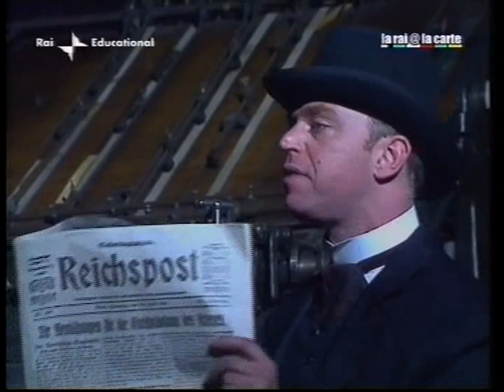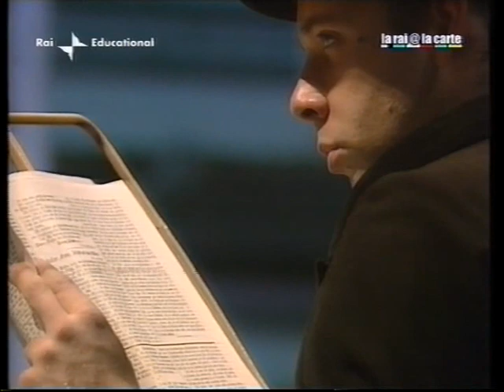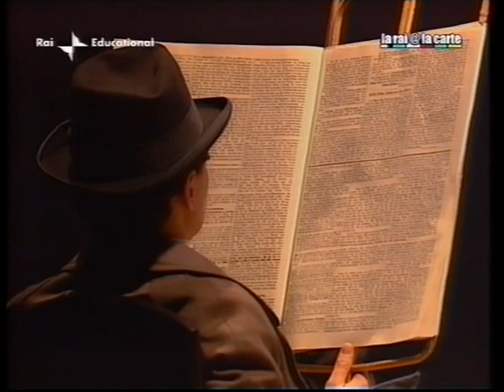Karl Kraus - Gli Ultimi Giorni dell'Umanità, regia di Luca Ronconi (1991)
Trasmesso il 23 settembre 1991 su Rai 2

Autore: Karl Kraus
Regia: Luca Ronconi
Traduzione:   Ernesto Braun, Diego Carpitella
Produzione:  Teatro Stabile di Torino
Scene:   Daniele Spisa
Costumi:   Gabriella Pescucci

Prima rappresentazione: Ex Sala Presse del Lingotto, Torino
29 novembre 1990